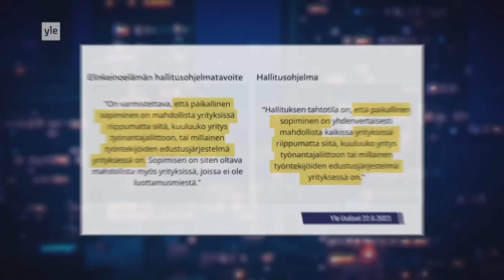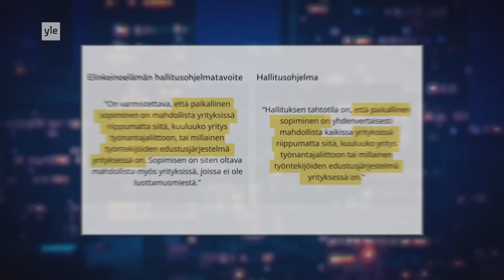Lakkotilanne kiristyy - Kuka hallituksen touhuja oikein sanelee?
Hallitusohjelma on pelottavan samankaltainen Elinkeinoelämän keskusliiton tavoitteiden kanssa, mutta hallitus on silti vakuuttunut siitä, että on keksinyt kaikki juttunsa ihan itse. Edes nahkatakkinen Krista Kiuru ei riittänyt kääntämään päättäjien päätä.